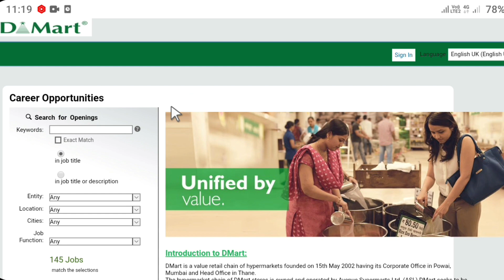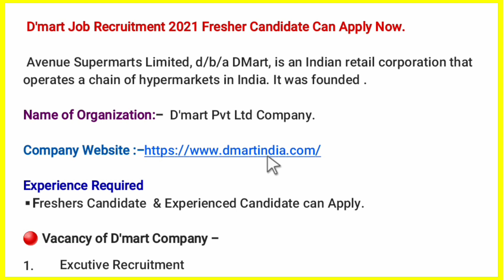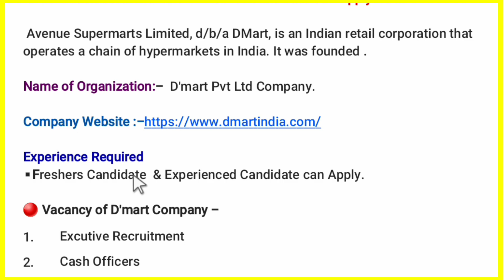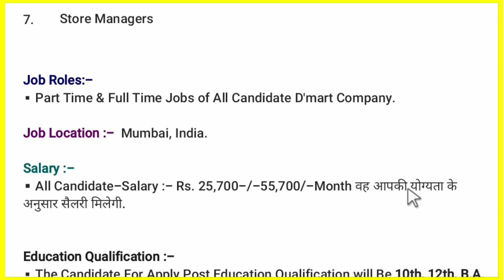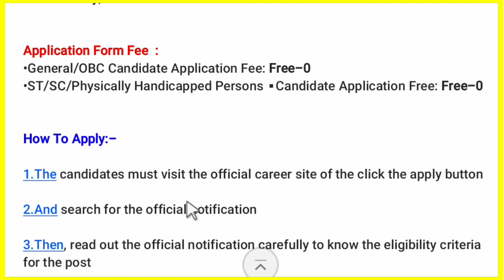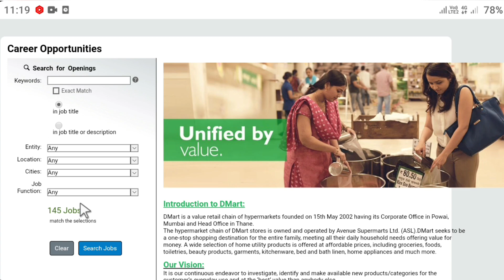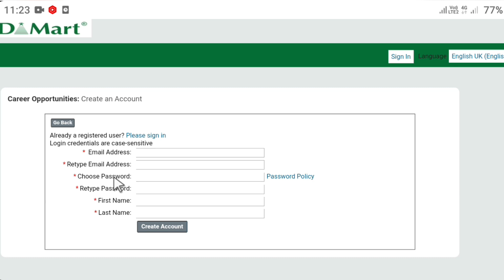D'mart कंपनी में निकली बड़ी भर्ती | Private Job in D'mart Company 💥 | सैलरी ₹25,700/- Month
Guys Download Apna App 100% Get Job Abhi Ke Abhi

Guys New Job Vacancy in D'mart Company Latest Job in Private Full Details of D'mart Please Fillup The Form.

🟢 ऑनलाइन आवेदन करने के लिए नीचे दवाएं.

d mart jobs,
d mart vacancy 2020,
d mart job timing,
d'mart cashier job,
d mart mall job vacancy,
d mart job vacancy 2021,
d'mart job salary,
d'mart cashier job,
d mart jobs vacancy for freshers,
d'mart job vacancy near me part time,